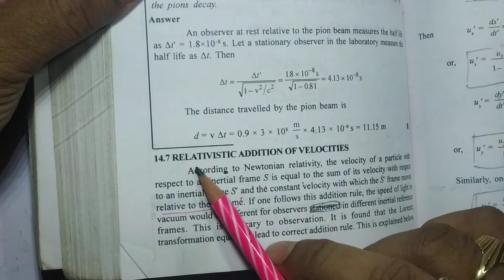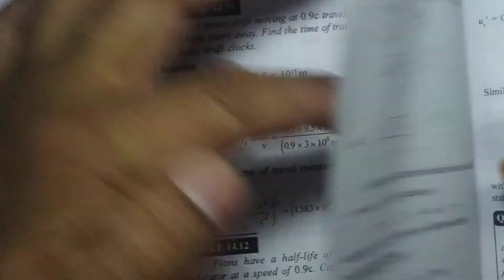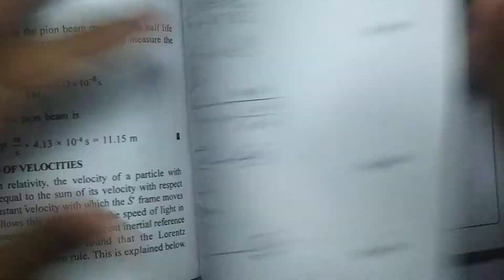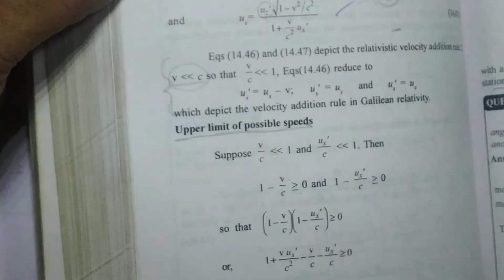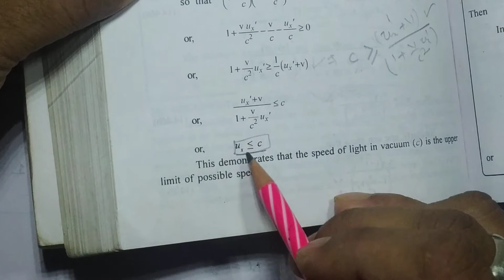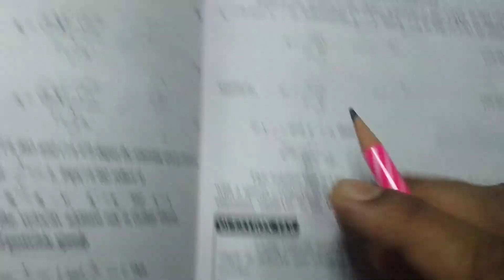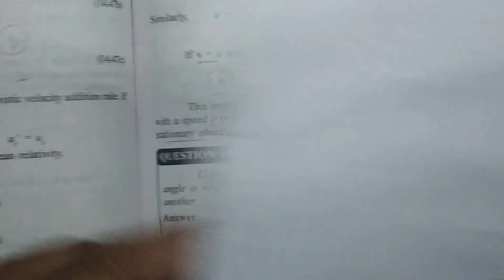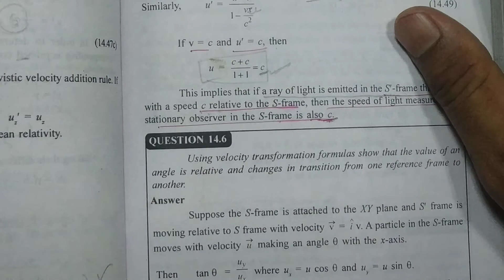Special Case for Relativistic Addition of Velocities (Special Theory of Relativity)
In this channel one can find videos regarding +2 Science Physics, B.sc Physics Hons., M.sc Physics and Some Research Articles. I have also covered the Scilab for B.Sc Physics.
In this channel topic are discussed in detail with animations and detail note.
This channel is very much useful for +2 Science, B.sc, M.sc, Research Scholars (in Material Science) and the students who are preparing various Entrance Examinations on Physics (NEET, JAM, CSIR-NET, GATE etc.).